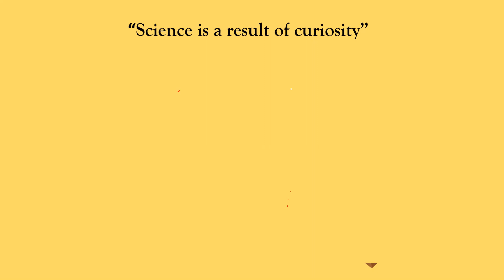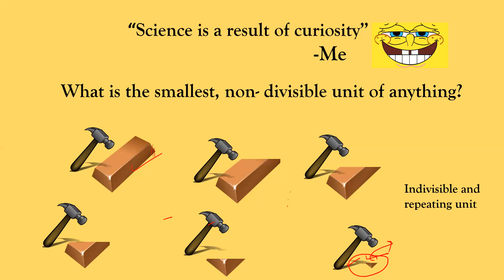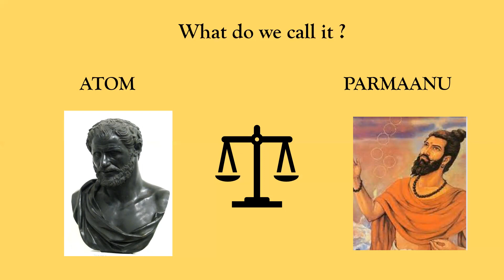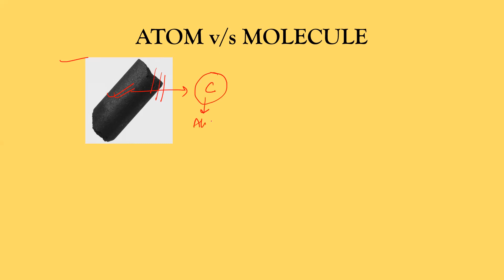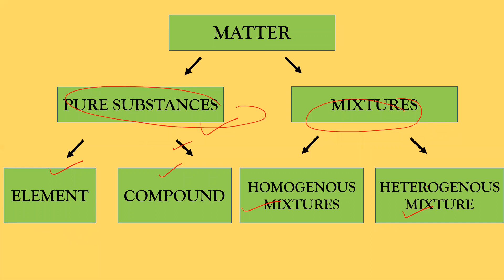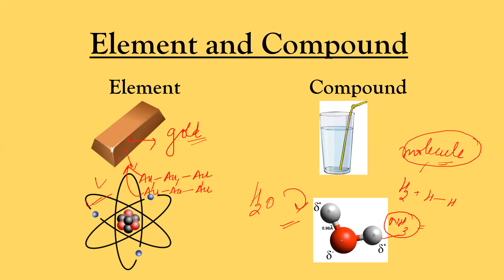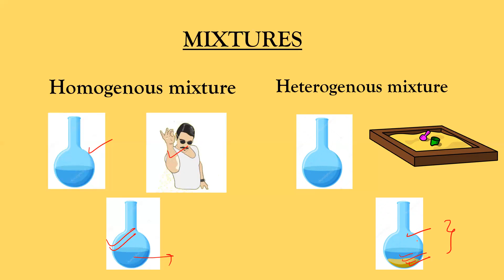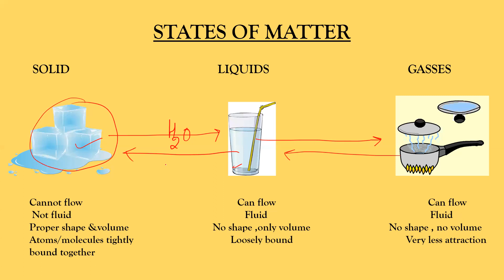Some basic concepts of Chemistry- Class 11th Chapter 1(Part1)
This is a very basic introductory video for students of class 11th. This is also the first video of the series of videos for this Chapter. hope you enjoy it!